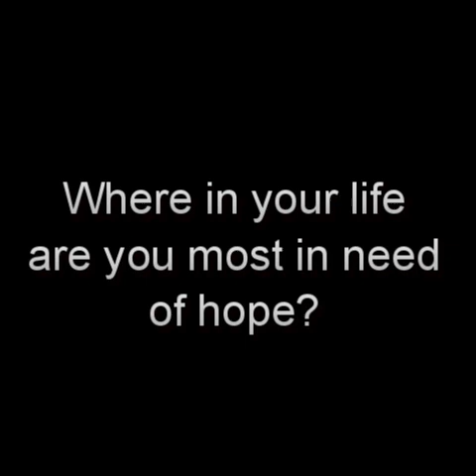BLAST with Fr. Patric - Advent Week One: HOPE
A weekly reflection throughout Advent